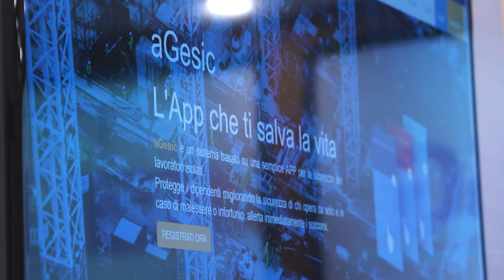TIM investe sul 5G, al via i servizi per aziende e famiglie